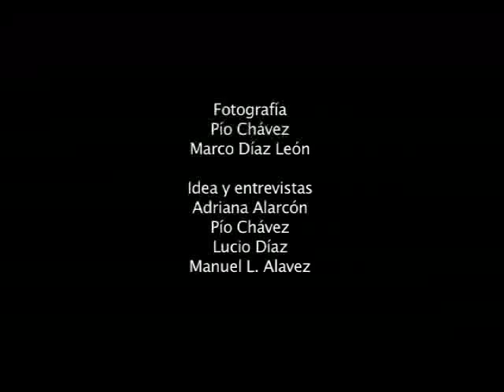CH4. Presente y memoria. Promotores campesinos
La palabra de los promotores campesinos de Chantli, el patio de mi casa.